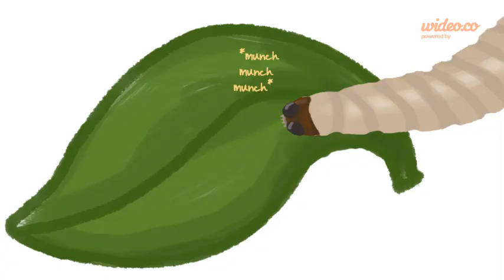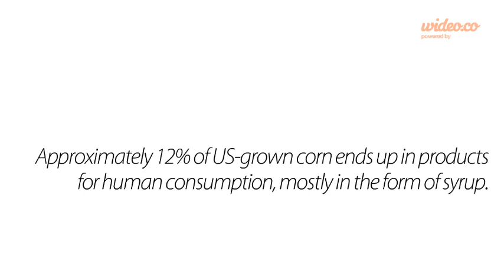Bt Corn - Copy - by Wideo.co